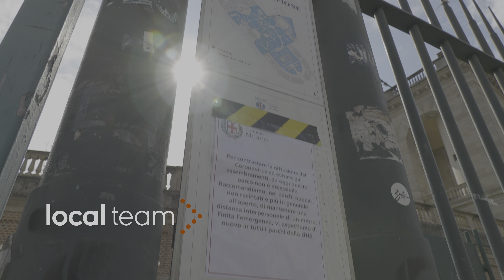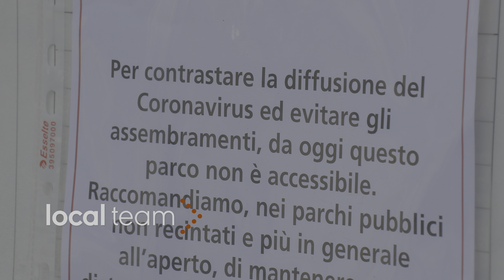Milano, chiuso parco Sempione: tutt'intorno però molti fanno jogging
Parco Sempione è stato chiuso dal Comune di Milano per limitare l'afflusso di persone in queste settimane di emergenza coronavirus, così come gli altri parchi cittadini recintati. Molti milanesi però non resistono alla tentazione di andare comunque a fare una corsa, tutt'intorno il polmone verde della città.